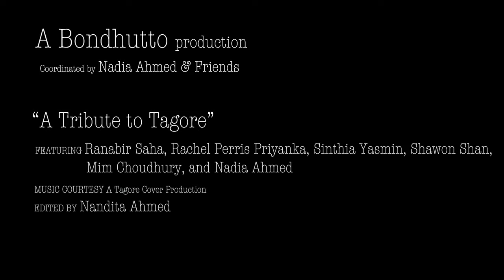A Tribute to Tagore by Bondhutto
A Bondhutto production

coordinated by Nadia Ahmed & friends
Featuring Ranabir Saha, Rachel Perris Priyanka, Sinthiya Yasmin, Shawon Shan, Mim Choudhury & Nadia Ahmed